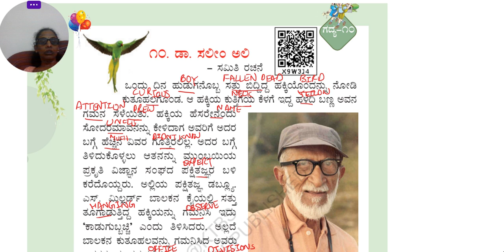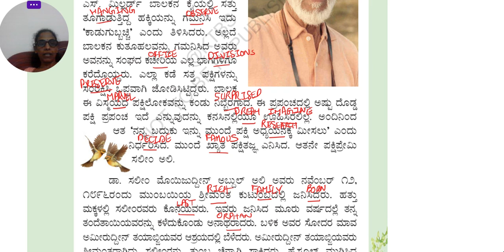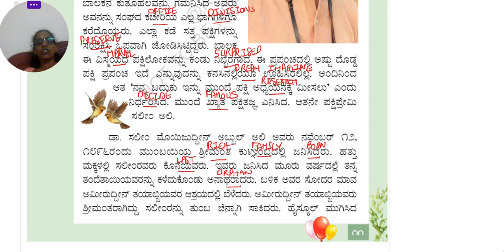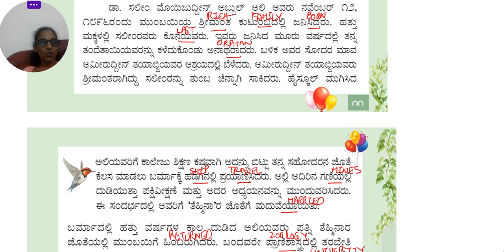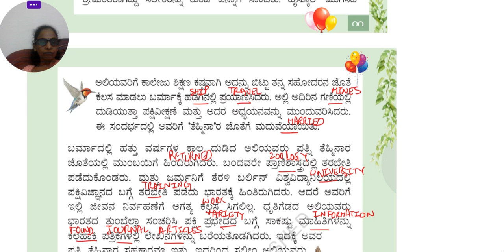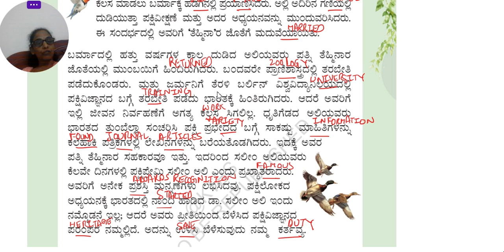KALI KANNADA GRADE 4 LESSON 10 DR SALIM ALI(ಢಾ ಸಲೀಂ ಅಲಿ) Explained in ENGLISH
LESSON 10 DR SALIM ALI(ಢಾ ಸಲೀಂ ಅಲಿ) FROM KALI KANNADA GRADE 4 Explained in ENGLISH